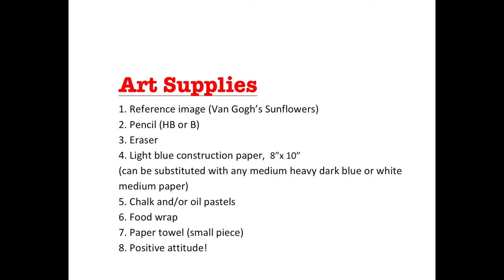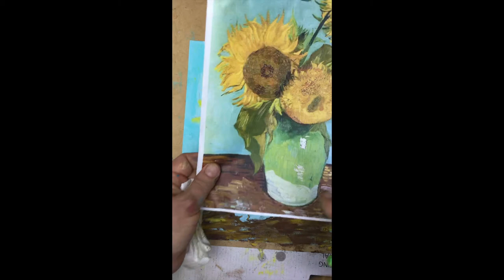Art Projects For Students: Viva Sunflowers!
A stimulating project that children aged 7-14 years will love. A few art materials are needed. Dr. OK offers the easy to follow step-by-step instructions.